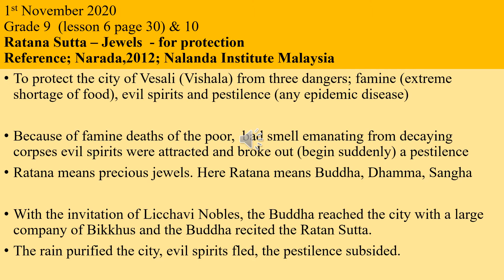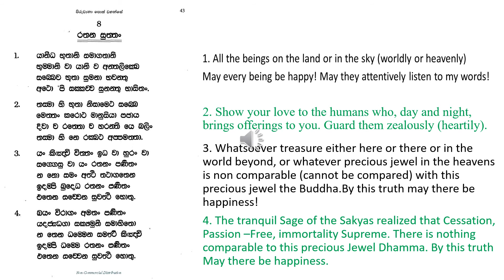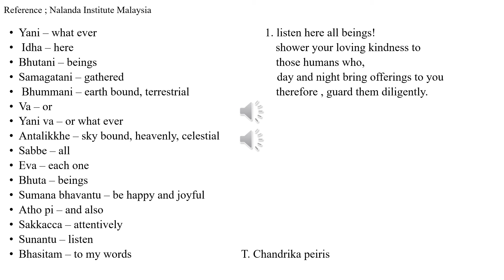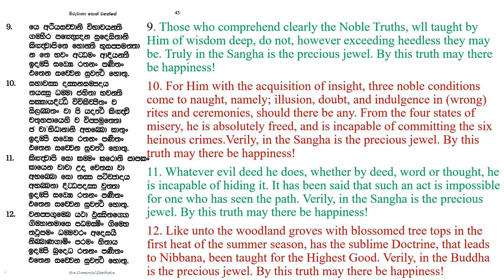ප්‍රීතිමත් දරුවා - Online Dhamma School - from Buddhist Philosophy to live Happily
Are your a Happy Child?
This video helps you to learn Buddhism lessons in your Dhamma School Text Books , that  is explained in both English & Sinhala  Languages suitably which helps you to be a happy child.
Listen! Learn! and Follow! Be a Happy Child!